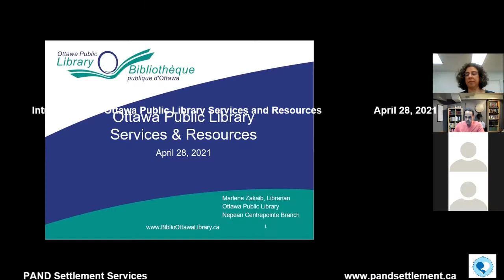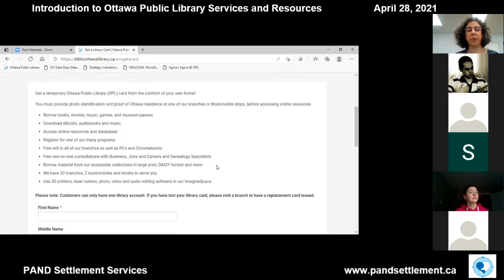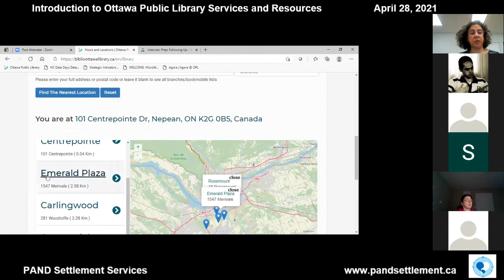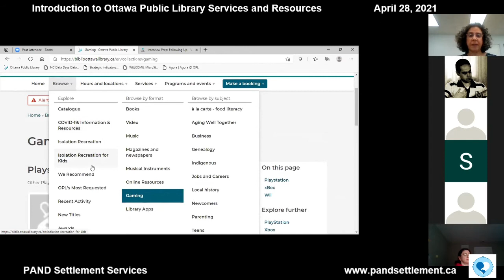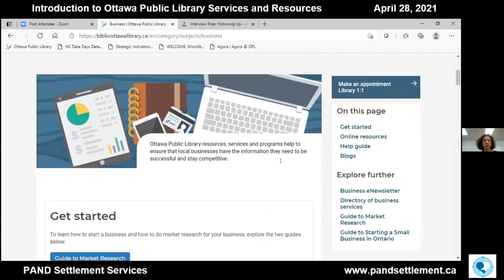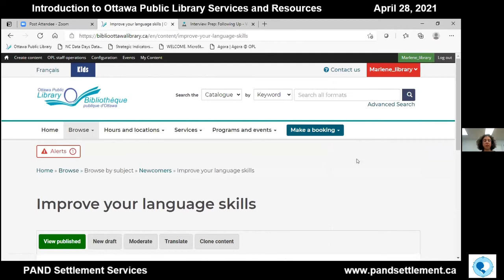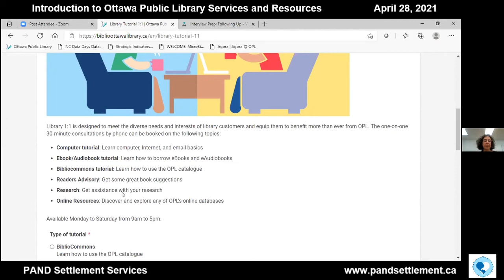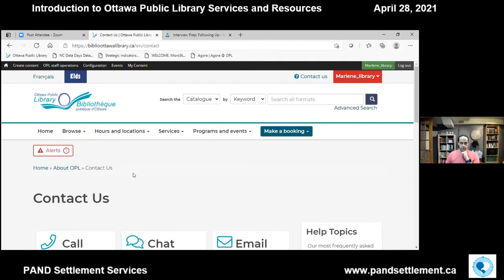معرفی خدمات و برنامه های کتابخانه عمومی اتاوا برای افراد جویای کار و کارآفرینان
Introduction to Ottawa Public Library Services and Resources for Book and music lovers, Entrepreneurs, and Job Seekers
By: Marlene Zakaib